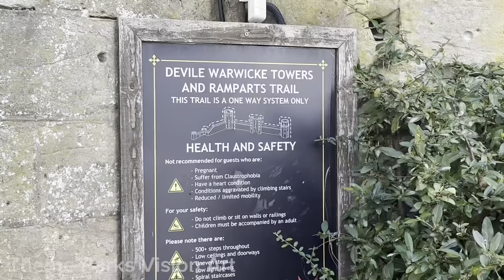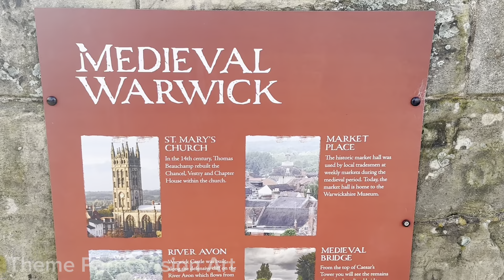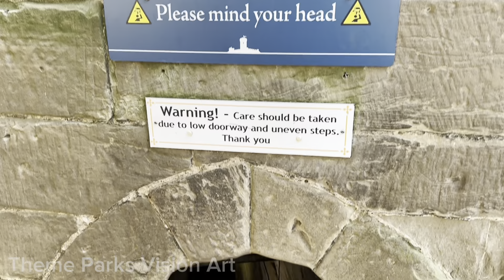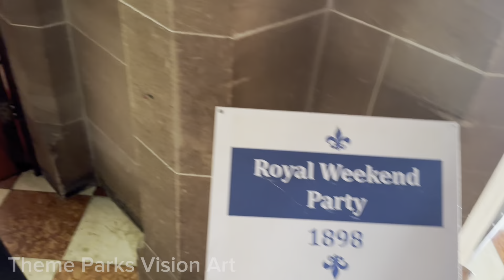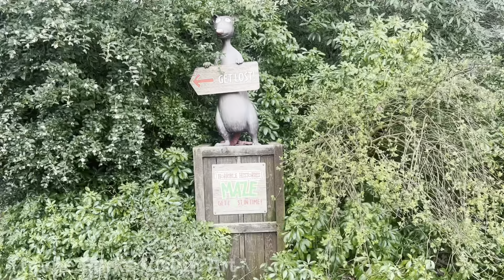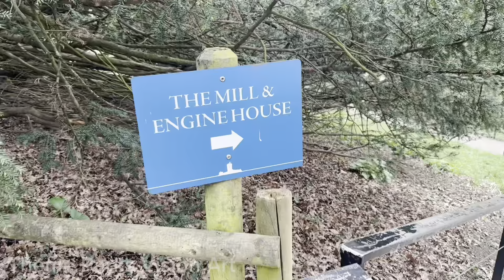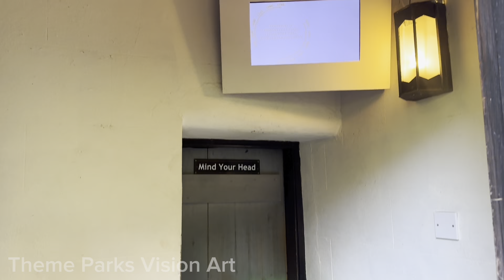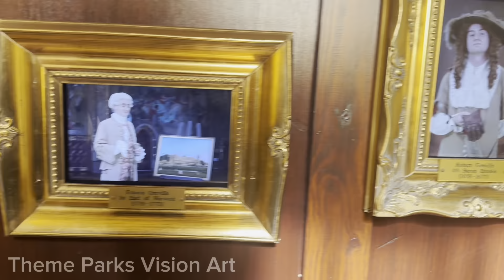Warwick Castle March 2024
Great be Back see Warwick Castle to explore around Warwick castle, It so quiet day less crowd and school trip

Watch our spectacular Birds of Prey display, taking place at 12pm and 2:30pm each day.
Journey through the exquisite Great Hall, State Rooms, and Royal Weekend Party.
Get lost in time in the Horrible Histories Maze.
Indulge in a tasty afternoon tea at the Conservatory Tea House.
Archery show

will return for more event to watch the show!

I am full profoundly deaf. My first language is British Sign Language (BSL), so when I upload the videos I will sign with the subtitles on so you guys can understand what I say.

I love great atmosphere outdoors than sit home bored, like doing adventure outdoor active, explorer different theme park and drawing theme park also love Disney park too

I am so exciting to share the videos with you